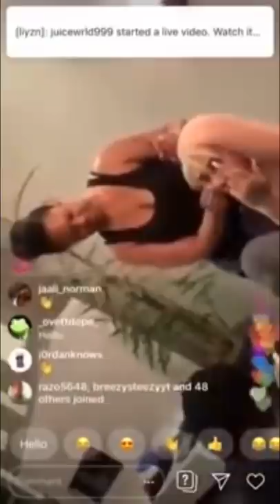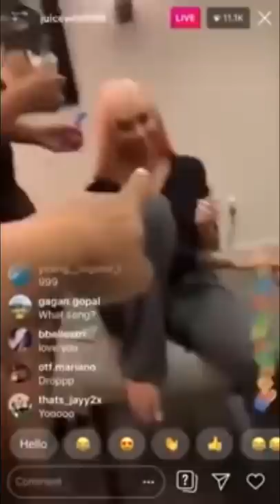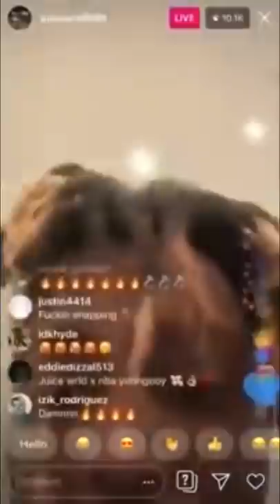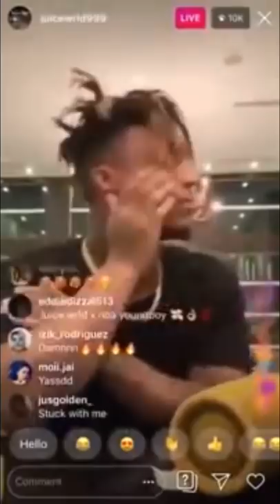Rare Leaked Live Stream - Blood On My Jeans - Juice WRLD + Freestyle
This better WAY better.
Why they gotta ruin songs.
Some of them just need to stay unreleased.
LLJW❤️